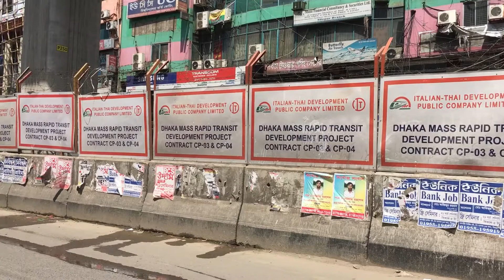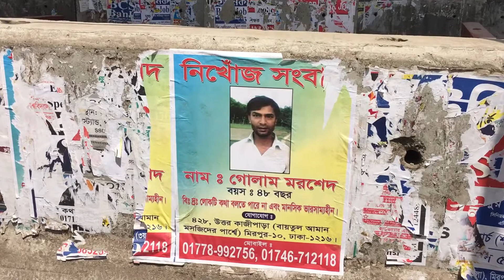মেট্রোরেল ও মানুষ || The Metrorail and the people || RASEL JUKTIBADI BANGLADESH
মেট্রোরেল ও মানুষ ,মিরপুর ১০ ঢাকা বাংলাদেশ,কেমন লাগলো বন্ধুরা কমেন্ট করে জানাবেন,যদি আপনাদের সময় থাকে,সবাইকে অনেক ধন্যবাদ, Metrorail and people, Mirpur 10  Dhaka Bangladesh, how would you like to comment with friends, if you have time, thank you very much,
Send feedback#The Metrorail and the people RASEL JUKTIBADI BANGLADESH Helpless people MIRPUR 10 DHAKA